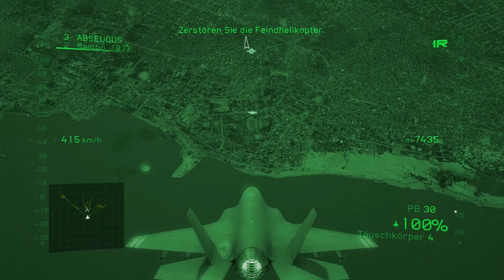Let's Play Together HAWX 2 #007 - Fuß? Also draufsteigen?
Have fun!